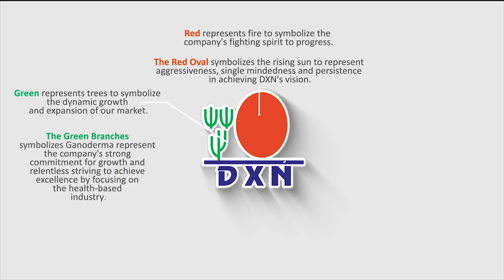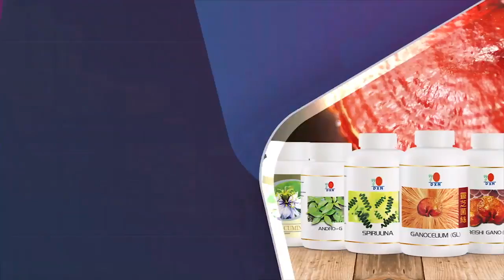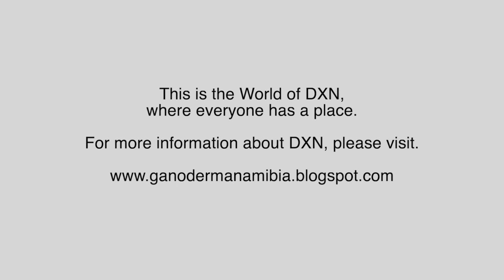Ganoderma and other 🌿DXN Products in 🇳🇦Namibia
Products
100% natural raw materials. Quality of DXN products is given priority at each step of production. International standards ISO 14001, ISO 9001, and TGA Recognitions.

Why DXN is the Right Choice?
DXN is the world's largest Ganoderma company.
DXN offers you low price but high quality products; while maintaining a low profile with the potential of generating high income.
The first direct selling organization to implement the concept of "One World One Market"; with a single membership, you can do your business in any country in the world and enjoy worldwide bonus.
We do our own cultivation, manufacturing, marketing and distribution.
DXN utilizes a fair and Win-Win Marketing Plan; as your downlines get promoted, you will enjoy better rewards.
Recognition and accolades from around the world.
A company that prioritizes health maintenance, financial independence and personal achievement, with the intention of improving one's quality of life.